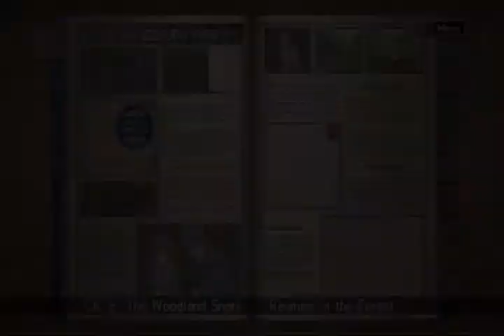Valkyria Chronicles -- Reunion in the Forest Part 1